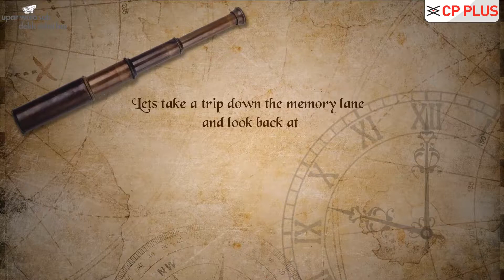The History of Video Surveillance - SASTEC